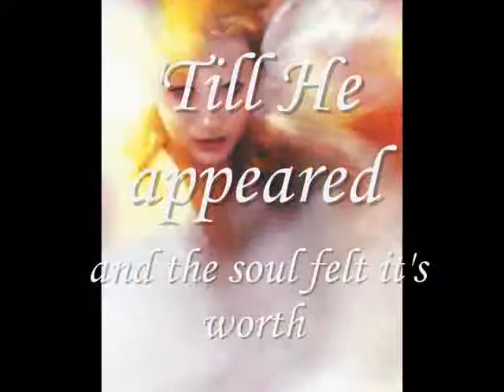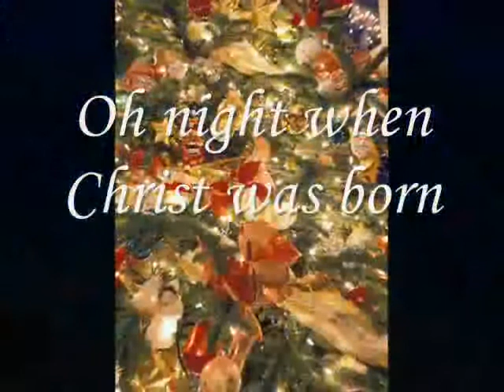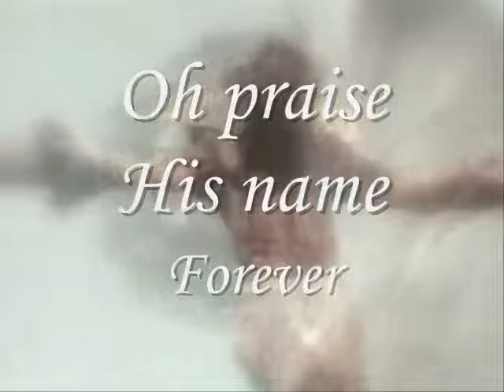Oh Holy Night For You From Ming